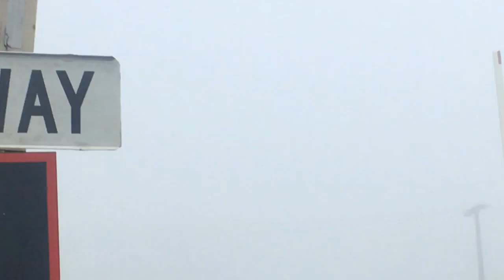Te Kauwhata level crossing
Crossing features
3x Montrose of Penrose LED lights
2x Western Cullen Hayes E-bells
2x WABCO Barriers
Bonus- The Bells off setting